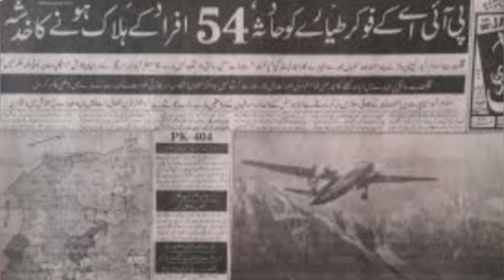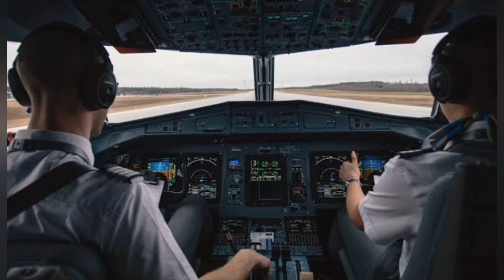PIA plane disappeared in 1989/Mystery of PK 404😭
Haveli and Budda Bai /Mysterious secrets/ راولپنڈی کی لال حویلی

why people protesting against joyland movie/facts about joyland movie.